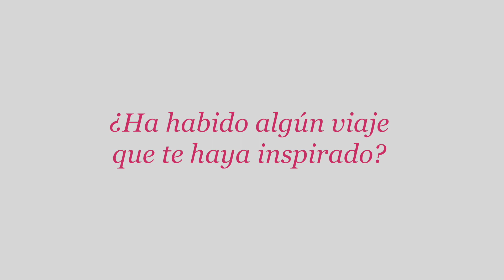Daniel Bottero Nos Revela Cómo la Mente Sabotea Todo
Conoce de cerca al artista Daniel Bottero y descubre la pasión, inspiración y técnica que impulsan su obra. A través de su arte, Bottero explora profundos temas emocionales y existenciales, creando piezas que resuenan a un nivel íntimo y universal. Sumérgete en su mundo y aprende sobre su trayectoria, influencias y el proceso creativo que lo ha llevado a ser una figura destacada en el mundo del arte contemporáneo.© 2018 Carlos Garrido -  ALL RIGHTS RESERVED